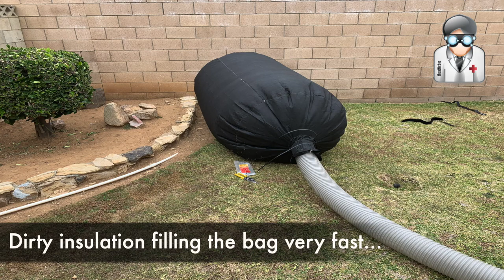Attic Fan Installation Attic Insulation Removal Attic Insulation Replacement The Attic Doctors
1 Stop Shop for ALL Your Home Comfort Needs
We offer a full range of attic services: Attic Cleaning, Attic Insulation Removal, Rodent Removal, Sealing & Disinfecting and many other energy-efficient home solutions such as: Radiant Barrier, Quiet Cool House and Exhaust Fans, as well as a plethora of HVAC Services(10 years HomeDepot Pros).

The Attic Doctors offers full Attic Services:
►Attic Cleaning,
►Old Attic Insulation Removal,
►new R-30/R-38 batts insulation installation,
►Blowin Attic Insulation,
►Contaminated attic insulation removal,
►Attic rodent removal,
►Attic rat removal,
►Attic Sealing,
►Quiet Cool Fan Installation
►Rodent entry-point sealing,
►Attic Radiant Barrier Installation
►A/C System Installation
►AC ductwork change-out.

►►►Our attic service is top-rated all over Orange County.

 +++Get your attic work done right, make sure your home is safe, clean and energy efficient at an affordable price!

Serving Cities in Orange County:

Lake Forest, 92630
Placentia, 92870
Long Beach, 90802
Eastvale, 92880
Corona, 92882
Huntington Beach, 92648
Brea, 92821
Los Alamitos, 90720
North Tustin, 92705
San Juan Capistrano, 92675
Anaheim, 92805
Anaheim Hills, 92807
Yorba Linda, 92886
Mission Viejo, 92691
Tustin, 92780
Seal Beach, 90740
Santa Ana, 92701
Orange, 92866
Newport Beach, 92660
Laguna Hills, 92653
Laguna Beach, 92651
Laguna Niguel, 92677
Irvine, 92612
Cypress, 90630
Dana Point, 92629
Fountain Valley, 92708
Fullerton, 92832
Costa Mesa, 92626